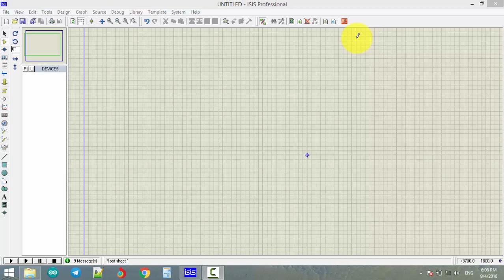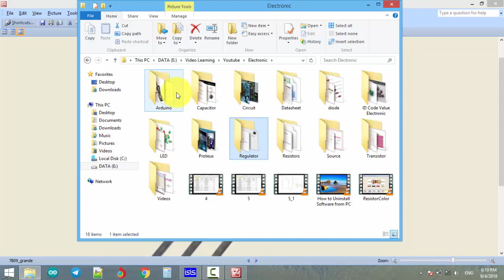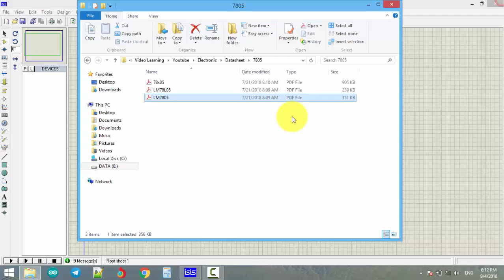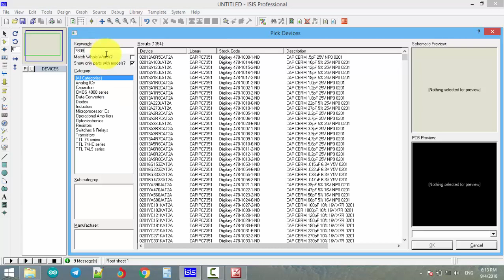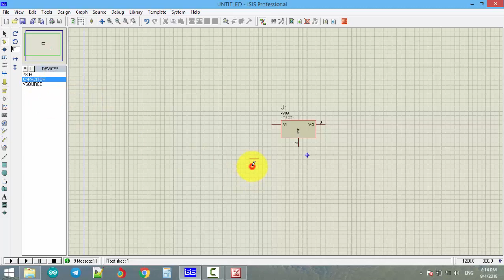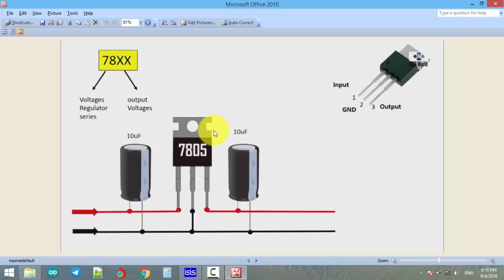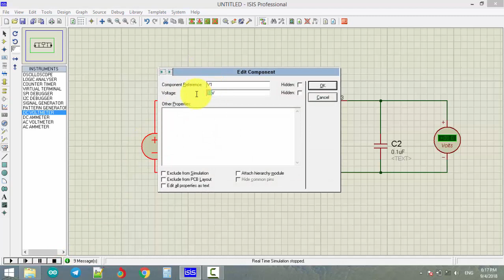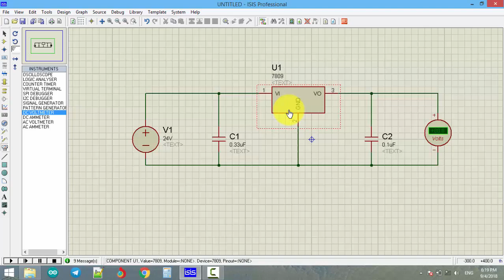Lesson 12 - Regulator 7805 Make Power Supply DC 5V Speak Khmer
How to use regulator 7805 to make DC power supply